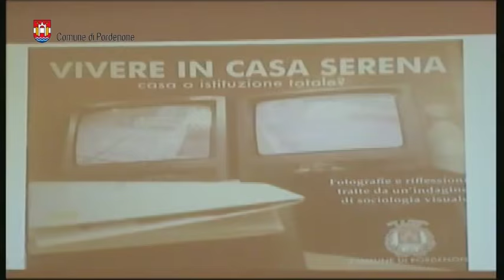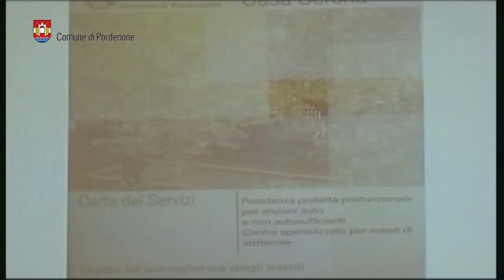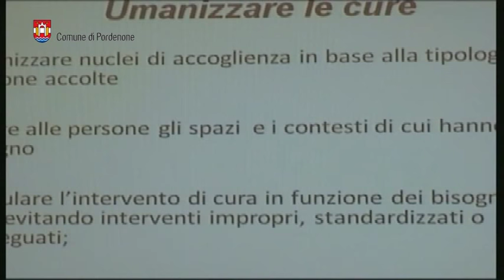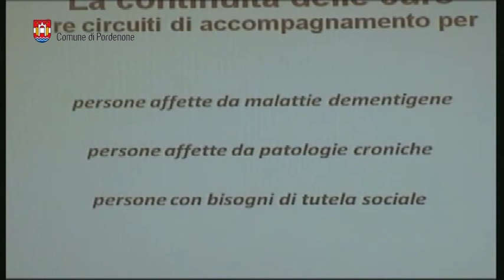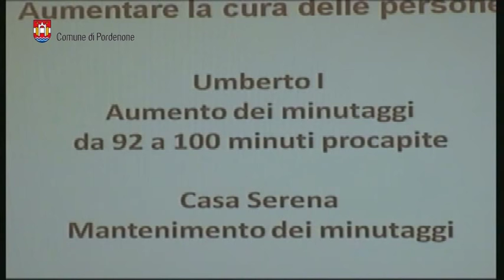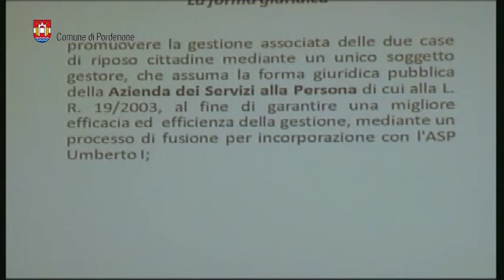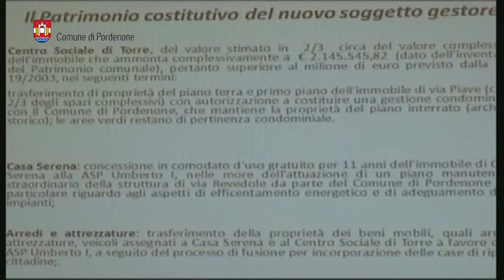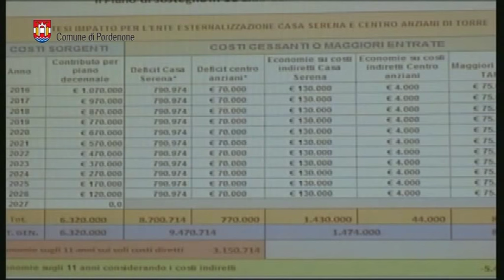Consiglio comunale di Pordenone del 16 novembre 2015 (integrale)